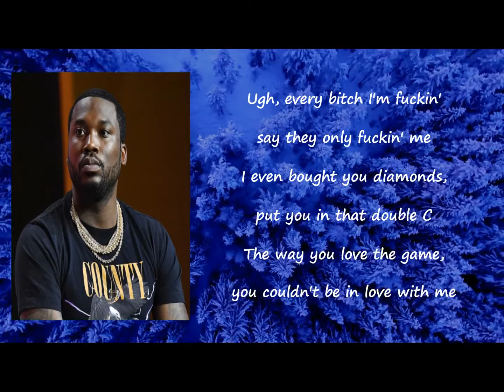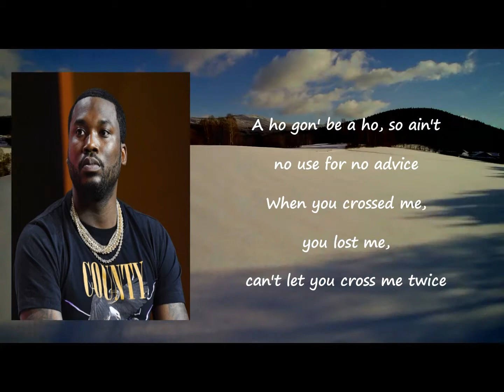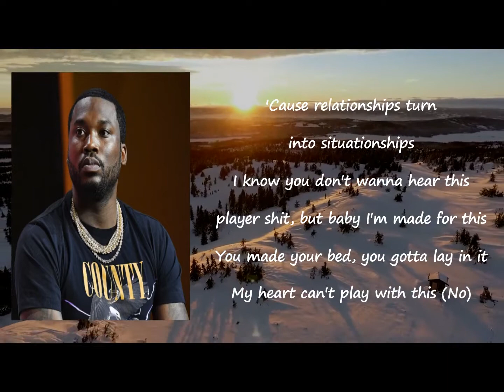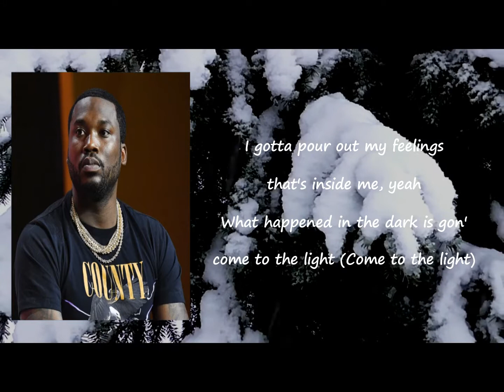Meek Mill - Almost Slipped Lyrics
Songs: Almost Slipped by Meek Mill
Album

Almost Slipped Lyrics:

Ugh, every bitch I'm fuckin' say they only fuckin' me
I even bought you diamonds, put you in that double C
The way you love the game, you couldn't be in love with me
I work too hard for my name to let a bitch put mud on me
So how can I trust you? (trust you)
When all the rich niggas fucked you (fucked you)
Make you my baby, I'd love to (love to)
You was a dime, but I dubbed you (dubbed you)
When I first bagged you that shit had me excited
Swimming in that pussy, girl, I swear there's nothing like it
I got plans to cut you off, I know that you won't like it
I knew that it would come to this, I seen it like a psychic
Turned you to a savage (savage)
I won't forget you, you a bad bitch (bad bitch)
I set you up so you could level up (level up)
But you was used to being average (average)
Jumpin' on jets, you was caught up in the life
They gassed you on Instagram, you caught up in the hype
A ho gon' be a ho, so ain't no use for no advice
When you crossed me, you lost me, can't let you cross me twice
I almost fell in love with a thottie (oh)
My dawg said "You got too many bodies" (ooh)
Girl, that pussy had me like a zombie (oh)
I gotta pour out my feelings that's inside me, yeah
What happened in the dark is gon' come to the light (come to the light)
Magic from the start, you was fuckin' me right (fuckin' me right)
Treat me like a king baby talk to me nice (talk to me)
You fucking with a ball player and now you acting bougie
Seen you out in traffic you act like you never knew me
I just bust out laughing when I seen with you that goofy (ha)
Savage for that money, you like Ginger from the movie, ooh
I almost fell in love with a ho
I still dream of me fuckin' you slow
Ass so fat all the stuff from the back
I still watch all our old videos
And I still hear that pussy callin' (callin')
It's so wet and slippery, it let me fall in
And from the way you treated me, almost went all in (all in)
Had to check your mileage and I started stallin' (stallin')
'Cause relationships turn into situationships
I know you don't wanna hear this player shit, but baby I'm made for this
You made your bed, you gotta lay in it
My heart can't play with this (no)
Gotta save myself before I try to save a bitch (whoa)
I ain't been cuffing on no hoes and I ain't gon' start
Had to Patek my wrist, protect my heart (protect my heart)
Had to Patek my wrist, protect my heart
Because this cold game left my heart cold, now I promise it ain't my fault
Ugh, I gotta keep a vest on my heart (on my heart)
You the reason the good women got it hard (got it hard)
Shit, we was good until our feelings got involved
That's when I did homework and then I really got involved, oh
Oh, and I don't know how I'ma go 'bout it
Now a nigga coldhearted, baby, nobody
Get this hard, you suck the soul out me
Found out you a whole thottie
And you got a whole lotta bodies, nobody
No, you let what we had die young (die young)
And that's word to Lil Roddy (Lil Roddy, no, no)
Soon as I thought I got one, I was like